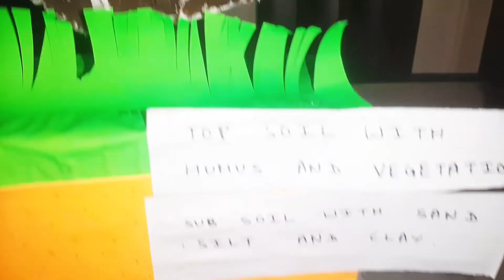SOIL PROFILE MODEL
CLASS 8